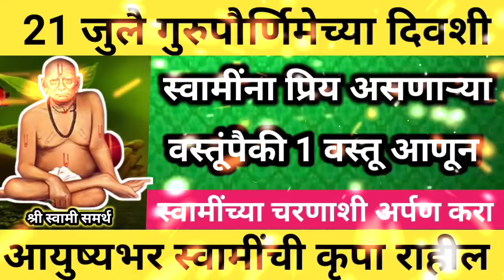गुरुपौर्णिमेच्या दिवशी या पैकी एक वस्तू स्वामींच्या चरणी अर्पण करा. gurupournima 2024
#21 जुलै गुरुपौर्णिमेच्या दिवशी धनप्राप्तीसाठी घेऊन या झाडाचे मूळ कठीणातली कठीण इच्छा होईल पूर्ण
#21 जुलै गुरुपौर्णिमेच्या दिवशी स्वामींना अर्पण करा असा 1 नारळ कठीणातली कठीण इच्छा होईल लगेच पूर्ण
दत्त जयंती पर्यंत कधीही उंबराच्या झाडाला अर्पण करा ही १ वस्तू घराची मुलांची पतीची प्रगती होईल#growth
दत्त जयंती पर्यंत रोज वाचा गुरुचरित्रातील हा एक अध्याय | datta jayanti |

video is about : दत्त जयंती पर्यंत रोज वाचा गुरुचरित्रातील हा एक अध्याय | datta jayanti | swami seva  नमस्कार स्वामी भक्तांनो. मी मनीषा swami samarth, चरणी माझा नमस्कार. video मधे आपण swami seva विषयी माहिती जाणून घेणार आहोत तसेच swami seva kashi karavi, ह्या बद्दल नेमकी माहिती तुम्हाला आपल्या swami sutra, चॅनेल वर बघायला मिळेल. तसेच पुढील येणाऱ्या video मधे आपल्याला, swami anubhav, swami anubhav marathi, swami anubhav latest, ह्या बद्दल तसेच, swami samarth anubhav, ह्या बद्दल देखील माहिती बघायला मिळणार आहे.
#17 जुलै आषाढी एकादशीला या झाडाला नक्की स्पर्श करा, नशिबात नाही ते सुद्धा मिळेल.दारिद्र्य नष्ट होईल
आषाढी एकादशीला हे सर्व नियम पाळलेच पाहिजे. 1 चूक अजिबात करू नका.
आषाढी एकादशीच्या दिवशी घराच्या दरवाजातून बाहेर फेका ही एक वस्तू शत्रू सुद्धा गुडघे टेकवेल
गुरुपौर्णिमे पर्यंत रोज वाचा गुरुचरित्रातील हा एक अध्याय | gurupornima seva |
आषाढी एकादशीच्या दिवशी चुकूनही हे ५ पदार्थ खाऊ नका अडचणी संकटे येतील धनप्राप्तीसाठी करा हे ५ उपाय
कार्तिकी एकादशीला हे सर्व नियम पाळलेच पाहिजे. 1 चूक अजिबात करू नका.
आषाढी एकादशीच्या रात्री तांदळाच्या डब्यात टाका ही वस्तू, पैसा कधीच कमी पडणार नाही
उद्या अमावस्या अजिबात अजिबात खाऊ नका ही एक भाजी || माता लक्ष्मी घरातून काढता पाय घे दारिद्र्य येईल.
# अधिक मासातील संकष्टी चतुर्थीला संध्याकाळी इथे लावा एक दिवा कठीणातली कठीण इच्छा होईल पूर्ण.
गुरुपौर्णिमेच्या दिवशी घरात इथे काढा 1 स्वस्तिक मुलांची प्रगती कोणीही थांबवू शकत नाहीgurupurnima
गुरुपुष्यामृत योगावर धनप्राप्तीसाठी या झाडाचे मूळ घरी घेऊन या घरामध्ये पैसा येईल.
कमला एकादशीला संध्याकाळी इथे लावा एक दिवा कठीणातली कठीण इच्छा होईल पूर्ण..
17 जुलै आषाढी एकादशीला करा तुळशीच्या पानांचा हा प्रभावी उपाय,सात जन्माची दरिद्रता संपेल
17 जुलै आषाढी एकादशीला दिवसभरामध्ये कधीही म्हणा हा मंत्र नशीब बदलेल लगेच इच्छापूर्ती होईल#ekadashi
आषाढी एकादशीला घरी घेऊन या यापैकी एक झाड ज्या श्रीविष्णू विठुरायाला अतिशय प्रिय आहे.
आषाढी एकादशीला उपवास कसा करावा, कधी सोडावा.महत्वपूर्ण माहिती